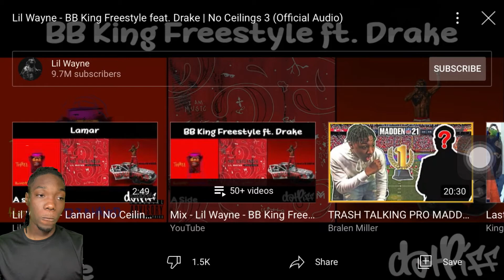Lil Wayne BB King Freestyle Ft. Drake REACTION | They Haven’t Lost A Step! EP. #1 Of Reactionmas🎅🏽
Welcome To Reactionmas X Vlogmas🤩🎅!

If You Hear Anybody Say “ Reactionmas “ They Got It From Me😇!

Ep #1 Of Reactionmas ⛄️